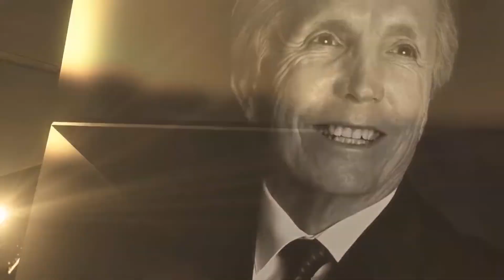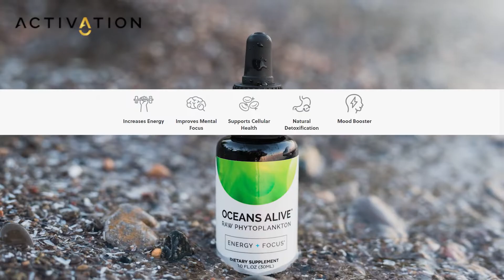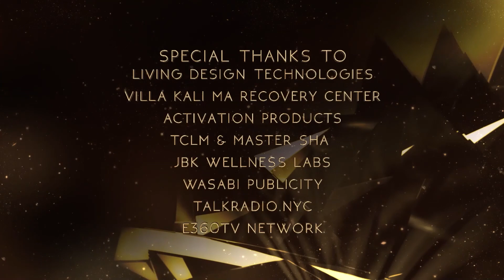VOC 225 | The Courage to Breakthrough Mental Barriers | Dr. James Greenblatt | Ken D Foster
Mental Barriers, most people have them, but how do you breakthrough them? Ken D Foster interviews Dr James Greenblatt on the power of the mind to overcome repressive thoughts and antidepressant withdrawal.

Broadcast Bio:
Dr. Greenblatt MD has lectured internationally on the scientific evidence for nutritional interventions in psychiatry and mental illness.  He is the author of seven books, including Answers to Anorexia, Finally Focused: The Breakthrough Natural Treatment Plan for ADHD, and his upcoming book Functional &amp; Integrative Medicine for Antidepressant Withdrawal which will be released in Spring 2022.  A pioneer in the field of functional and integrative medicine, board-certified child and adult psychiatrist, James M. Greenblatt, MD, has treated patients since 1988. After receiving his medical degree and completing his psychiatry residency at George Washington
University, Dr. Greenblatt completed a fellowship in child and adolescent psychiatry at Johns Hopkins Medical School. He currently serves as the Chief Medical Officer at Walden Behavioral Care in Dedham, MA